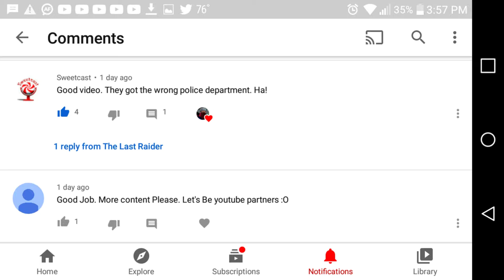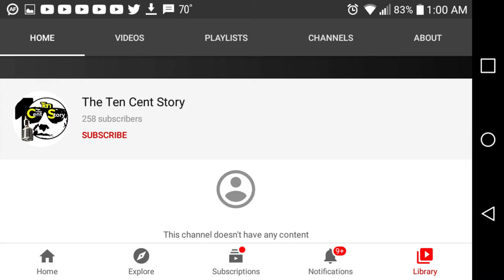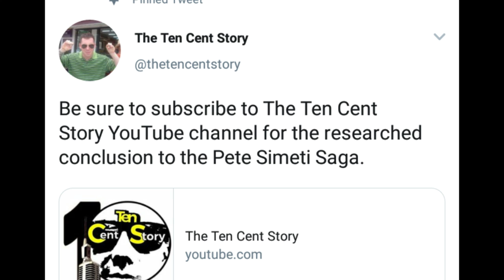What Phil is doing to Peter Semiti is sick.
What Phil is doing to Peter Semiti is sick. This rumor about Peter faking a swatting is unraveling fast cause anticomicsgate keeps acting like antichrist rejects.